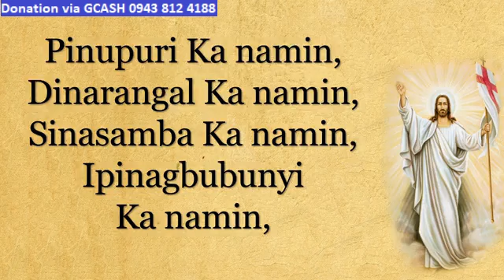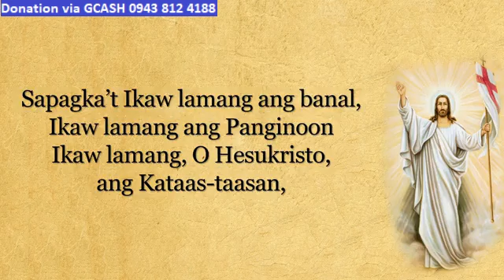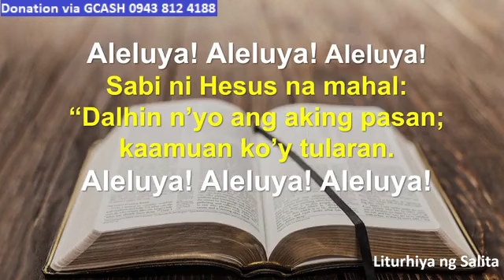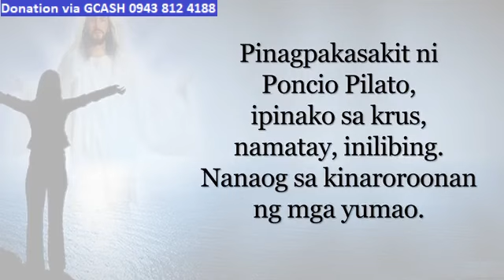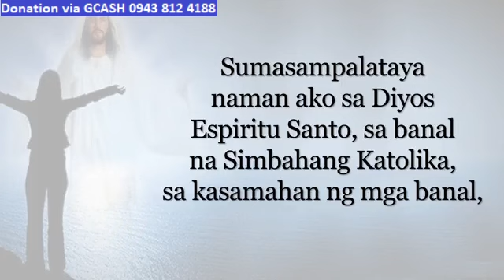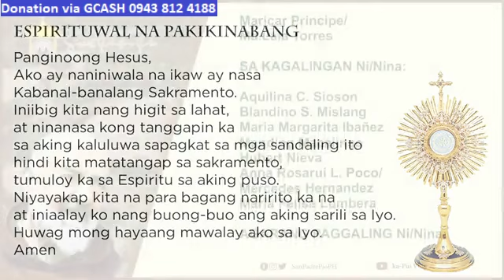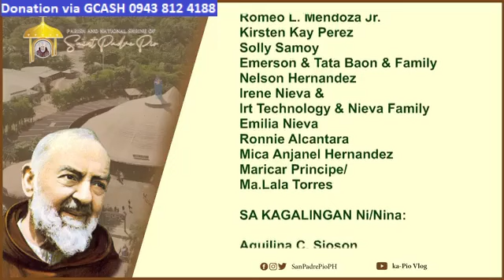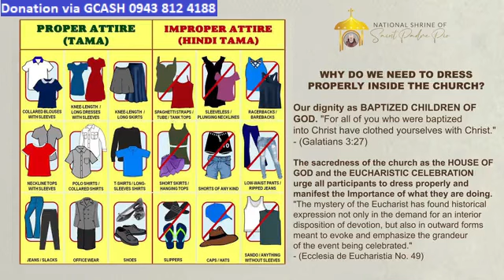ST. PADRE PIO CHURCH LIVE TV MASS TODAY 12:00 PM JUNE 16, 2023 FRIDAY